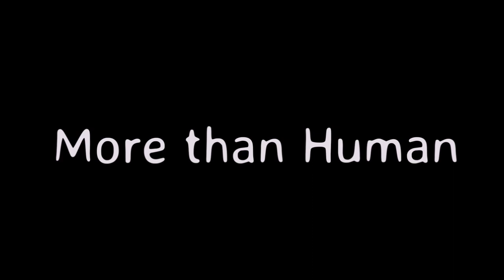More than Human - Trailer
"For the first time in history the entire world was facing the same fragility at the same time. Everyone was concerned about not being able to breathe."
(Kwon Mee-yoo, The Korea Times)

"A journey into the human spirit and the magical points of light within."
"The meeting of the tangible and the abstract is original, fascinating and compelling."
"A soul who knows that love for another is infinite."
(Nira Perry, Saloona)

Premiered in May 2022 at Habima National Theater, Tel Aviv. Choreography: Oded Ronen. Dancers: Ligal Melamed, Neta Nevo, Tav Zfania, Oded Ronen. Music: Ronen Kozokaro, Amitai Aricha, Oded Ronen. Soundtrack: Ronen Kozokaro. Costume: Mali Aviv. Set: Ephraim Ronen. Oded Ronen. Lighting: Ofer Lachish. Video: Aviad Fuchs. Trailer: Oded Ronen